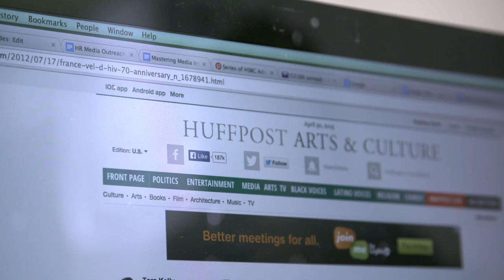SM givinginterviews video 1.1